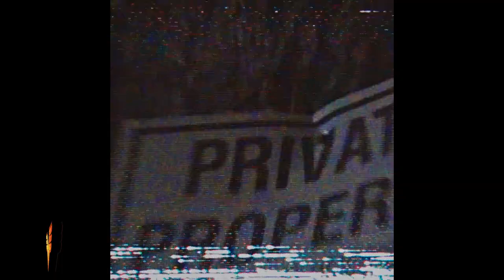"Nightmares" - HARD No Auto Durk x Future x Lil Durk Type Beat 2023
Promotional / non-profit use, and lease require producer credit: (Prod. Vsquared Tunes x @its.elementry x @renzylaboratory)

00:00 Intro
00:13 Verse
00:39 Hook / Chorus
01:05 Verse
01:32 Hook / Chorus
01:58 Outro